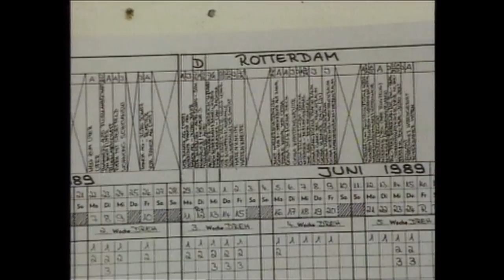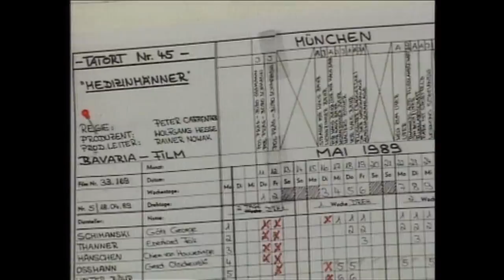Götz George alias Horst Schimanski [Doku][2000]